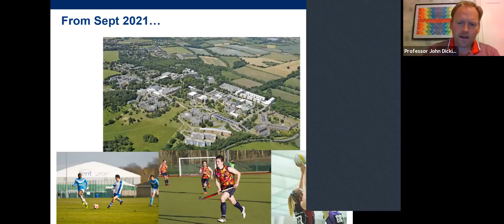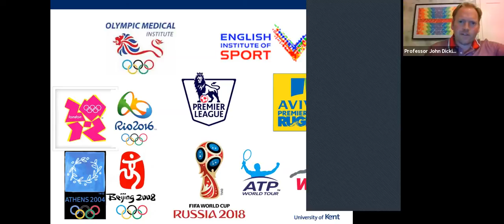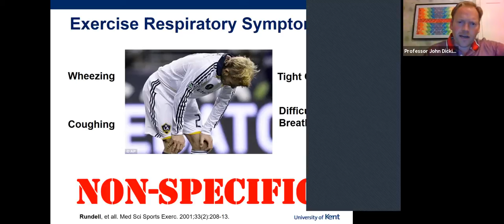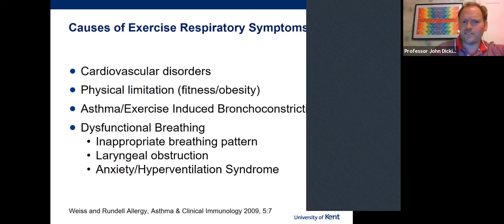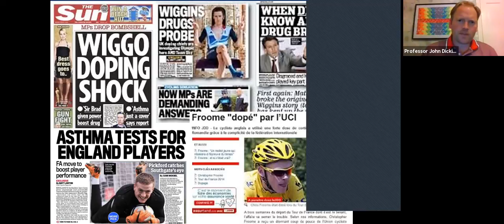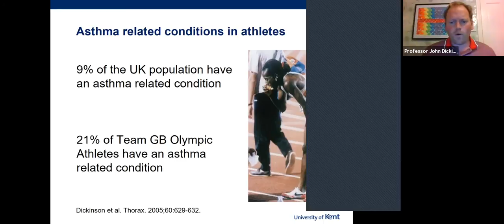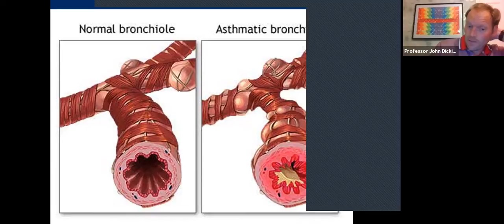Taster Lecture: Helping Athletes Catch Their Breath (10 minute edit)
Professor John Dickinson investigates why athletes are more susceptible to breathing problems such as asthma.

This talk also explores how the School of Sport and Exercise Sciences at the University of Kent, is directly working with elite athletes such as the GB Swimming Team to help prepare them for the 2020(1) Summer Olympic Games.

This session is a recording of a live Taster Lecture Event for the Division of Natural Sciences at the University of Kent held in November 2020.